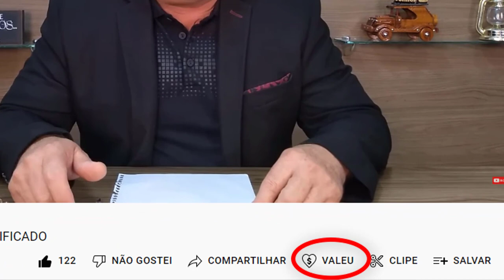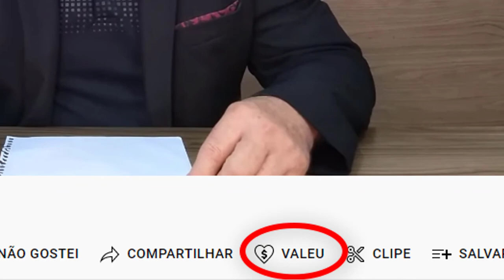O QUE SIGNIFICA SONHAR QUE ESTÁ CANTANDO OU DANÇANDO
Apoie o canal para que possamos continuar atendendo e interpretando todos os sonhos... ajude com o que puder.

OBS: Acima de R$ 100,00, mande seu extrato para o e-mail abaixo e ganhará os 2 livros (autografados, se desejar) escritos por Inacio da Silva sobre o tema SONHO.

CHAVE PIX:
INACIO DA SILVA

conta corrente:
Ag: 1430-3
CC: 52574
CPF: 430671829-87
INACIO DA SILVA